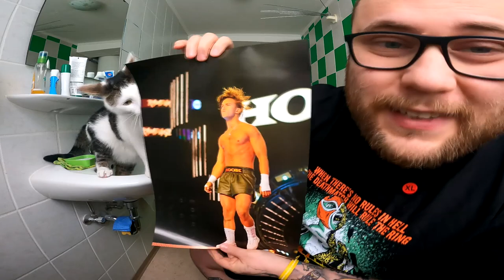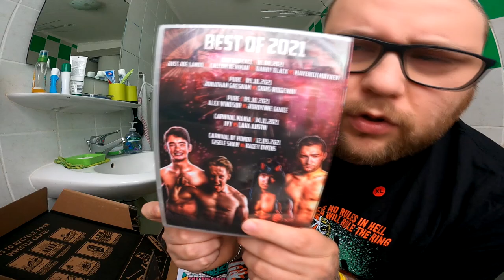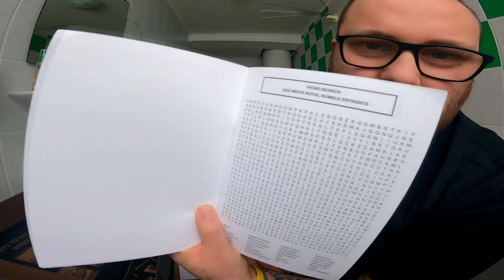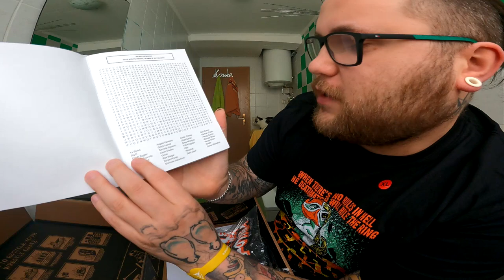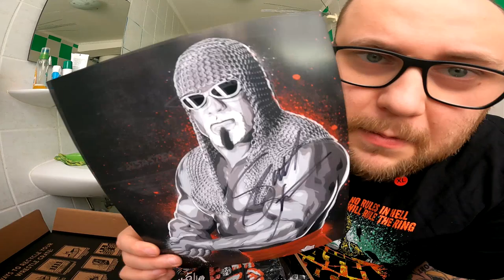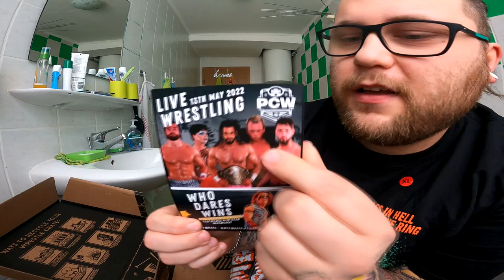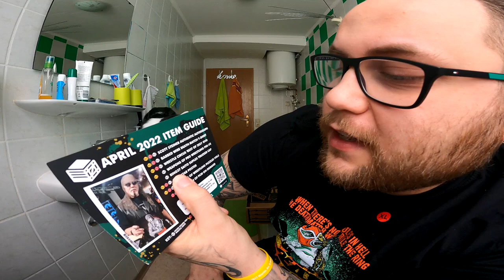UNBOXING | Exploding Barbed Wire Deathmatch !!! (WrestleCrate UK APRIL 22)